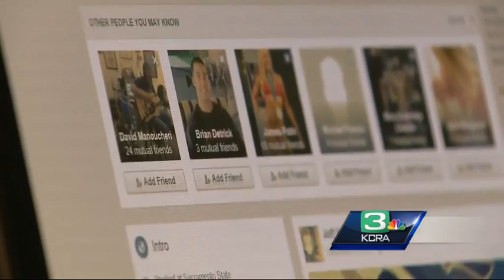My58 SuperStar: Sacramento State basketball player makes NCAA history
Sacramento State basketball player Jeff Wu made international news and NCAA history by being the first student from Taiwan to receive a Division I athletic scholarship.